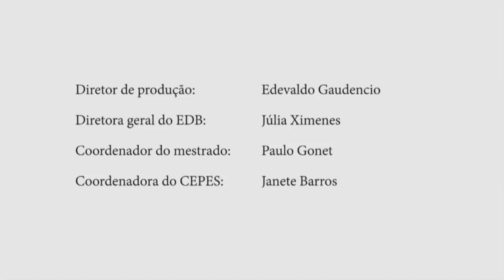Memórias de Fernando Henrique Cardoso Acerca do Processo Constituinte Brasileiro de 87/88: Íntegra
Em 03 de julho de 2013, o sociólogo, professor e ex-presidente da República Fernando Henrique Cardoso concedeu entrevista – assista ao lado alguns trechos selecionados – ao Instituto Brasiliense de Direito Público (IDP), na companhia de José Serra, do Ministro do Supremo Tribunal Federal Gilmar Ferreira Mendes, dos professores Rodrigo de Bittencourt Mudrovitsch e Eduardo Graeff para expor suas impressões acerca da Assembleia Nacional de Constituinte de 1987/1988 (ANC), na qualidade de um de seus principais líderes, oferecendo uma perspectiva interna dos debates políticos e sociais que permearam o processo constituinte. O ex-presidente concentrou a sua exposição nos debates mais polêmicos e centrais da ANC, identificando os pontos de tensão então existentes na delimitação de questões essenciais à construção do desenho institucional brasileiro (assista a íntegra da entrevista).